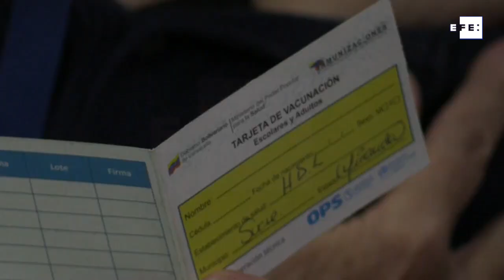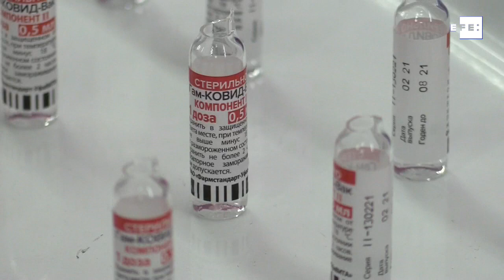A paso lento y con privilegios Venezuela avanza en la vacunación contra la covid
Caracas, 25 mar (EFE).- Venezuela lleva más de un mes aplicando vacunas contra la covid-19 y nadie, que no sea parte de la cúpula gubernamental, sabe cuántas dosis se han aplicado. Con ese habitual vacío de información oficial, el país se queda con los peores pronósticos de cara a su meta de lograr este año la inmunidad de rebaño.
IMÁGENES: JACKDWIN SÁEZ Y TELESUR.
EDICIÓN Y LOCUCIÓN: DIEGO SAGANOME.